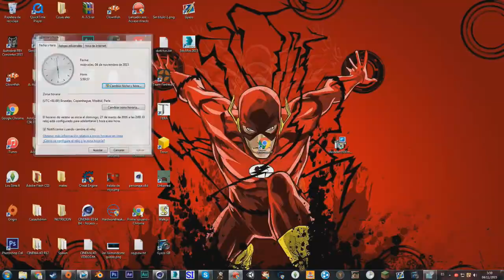Five Nights At Freddy's | Minecraft Animation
Epica animación de FNAF en Minecraft.